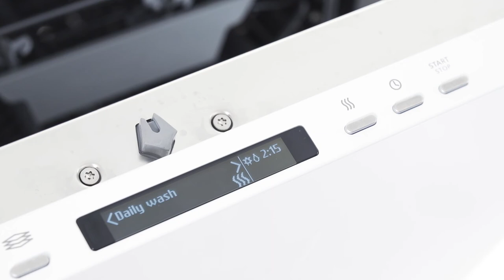ASKO DBI6544IG.W Opvaskemaskine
Fra videoen om ASKO DBI6544IG.W Opvaskemaskine:
 Skal du bruge en ny opvaskemaskine? Så kig med, når vi fortæller om den her rummelige og fleksibel model fra Asko.   Det tilhører den bedste energiklasse nemlig A+++, så maskinen er en af markedets mest energivenlige opvaskemaskiner. Desuden har den er lydniveau på kun 42 dB, så den ikke vil forstyrre i hverdagen. Det er en rigtig god detalje, særligt hvis du vil have den stående i et åbent køkken/alrum, hvor man opholder sig meget.  Selve displayet kan ses i toppen af lågen, når lågen er åben. Det er derfor let at komme til, men skjult for ikke at bryde med det fuldendte look.  Den har i alt 13 programmer og tilvalgsfunktioner, så du får mange muligheder for at vælge et program, som passer til den type opvask, du har.  Du får blandt andet et hygiejneprogram, som vasker ved højere temperaturer for at fjerne alle bakterier og et krystal glas program, som er velegnet til de mere sårbare glas.  Den øverste kurv kan justeres i højden, for at skabe mere plads i underkurven. Den har plads til i alt 15 kuverter, s du får en god rummelig model, som kan klare hele opvasken for hele familien.  En anden god funktion er TurboDrying, som giver et bedre tørre resultat på kortere tid. En hurtigere tørring vil sikrer, at vandet fjernes hurtigere fra glas og andet service, og dermed vil det efterlade færre og mindre mærker. Tøv ikke med at kontakte os, hvis du er i tvivl om noget.